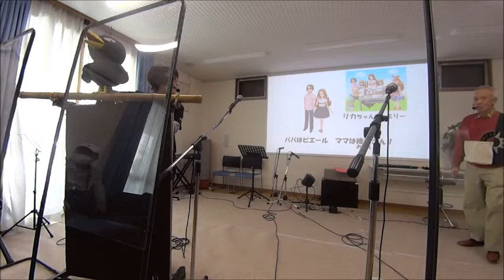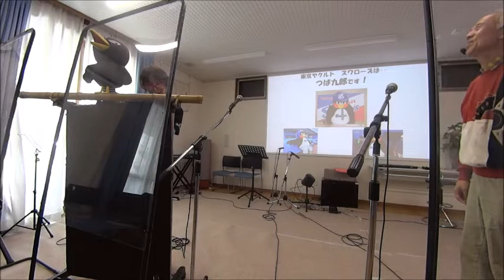ハモエちゃん ﾊｰﾓﾆｯｸｽ演芸班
スマイル音楽祭2021　第一部　２０２１年１２月１８日